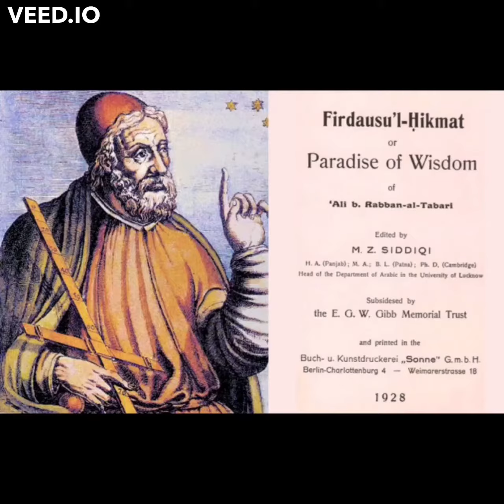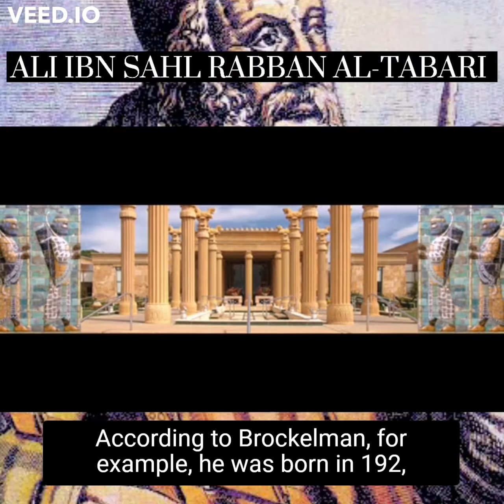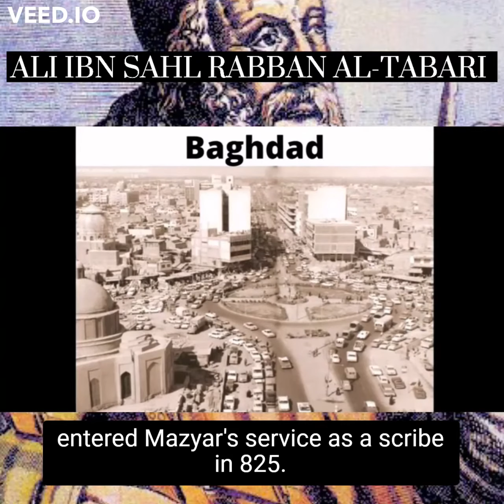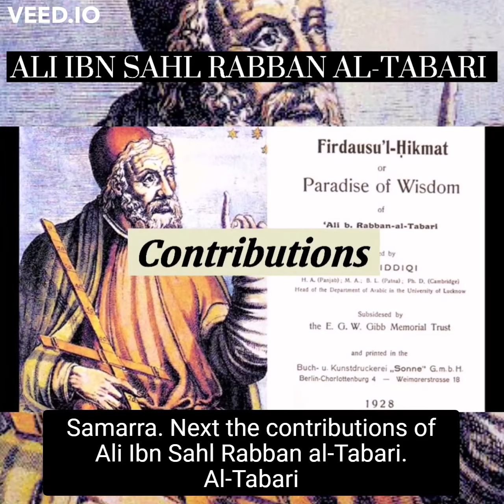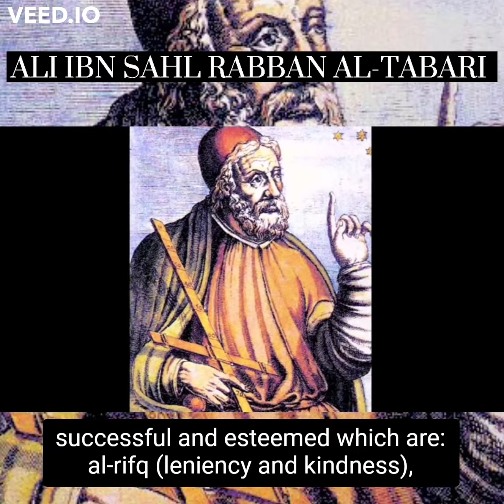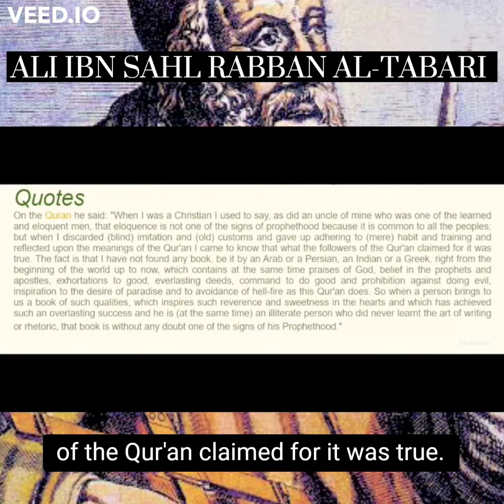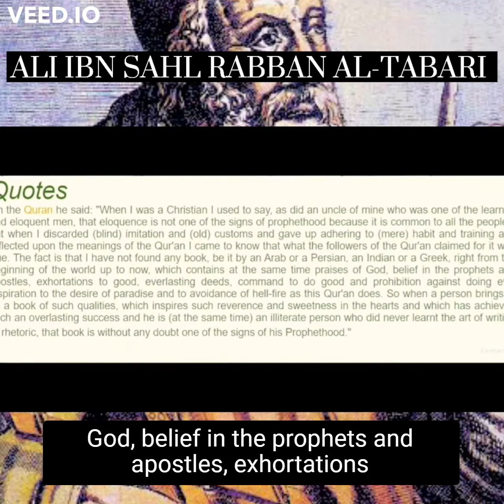0206 IBN SAHL RABBAN AL-TABARI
0206 IBN SAHL RABBAN AL-TABARI